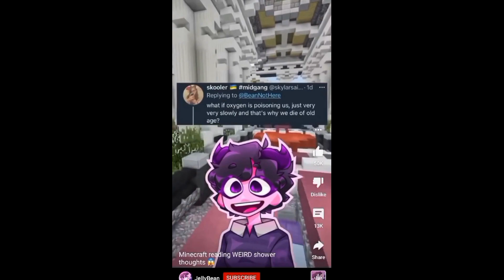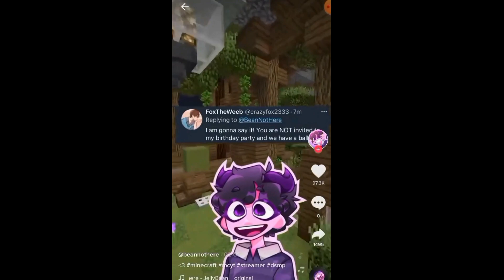Skeletons Meme Cowbell Cult & Judah Smoke Jelly Bean Compilation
Skeletons Meme Cowbell Cult & Judah Smoke Jelly Bean

Funny TikTok Instagram